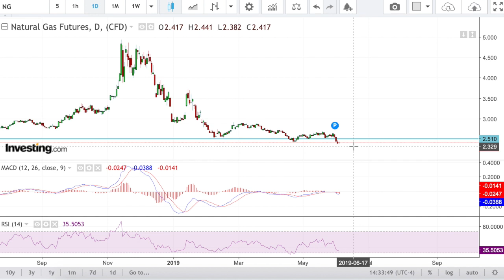Natural Gas Technical analysis 2019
This is a Technical analysis of Natural Gas (UGAZ and DGAZ). Analysing with various technical indicators the price action of natural gas. I detail a natural gas trade set up and other trade ideas using different time intervals for potential swing trades and day trades / intra day trading.
Natural gas with targets and stops provided.
 Potential Reversal for natural gas (bounce trade).
Natural Gas swing Trade with UGAZ.

Game of Trades Technical Analysis uses simple momentum indicators like the MACD and RSI to analyse and predict trends or trend changes using divergence and overbought/oversold readings.

I display the analysis in an easy to understand way, even for beginner stock trading.